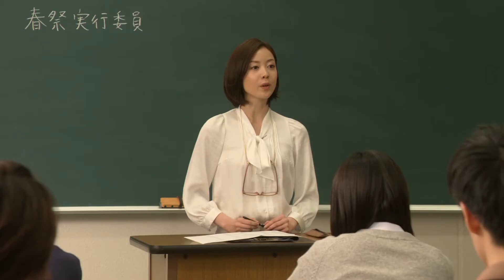5 Drama Jepang yang di Bintangi oleh Emi Takei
ini adalah pembahasan tentang 5 Drama Jepang yang dibintangi oleh Emi Takei, Bagi kalian yang suka dengan konten konten seperti ini, atau kalian ada ide ide baru untuk channel ini jangan lupa untuk tulis di kolom komentar, dan juga jangan lupa like, comment, and subscribe, agar channel ini dapat berkembang manjadi channel yang lebih baik lagi